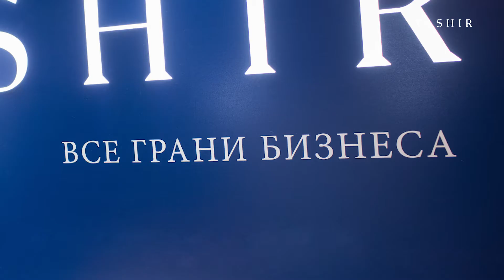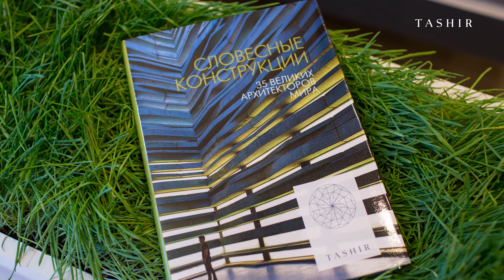Tashir на Московском Урбанистическом Форуме 2013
Группа компаний «Ташир» выступила генеральным партнером III Московского урбанистического форума «Мегаполисы: развитие за пределами центра».